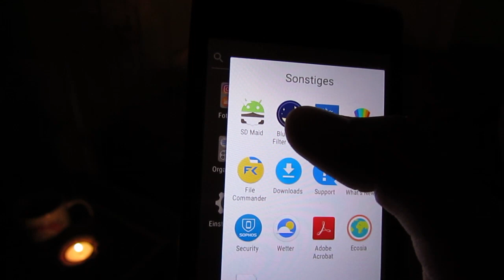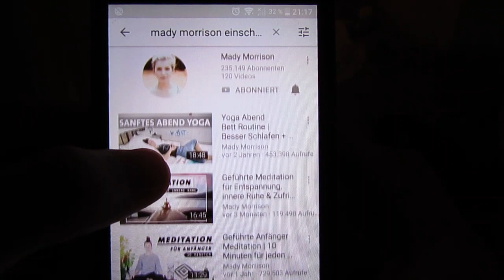10 Tipps - schnell einschlafen | gut schlafen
Ich gebe euch Tipps wie man schnell einschlafen kann weiter, die mir oft sehr gut helfen. Ich hoffe ihr könnt gut schlafen!

Das Kissen wird in Österreich handgefertigt und ohne Plastikhülle verpackt sowie versendet.
(Es handelt sich hierbei um ein PR Sample, ich habe das Kissen kosten- und bedingungslos zur Verfügung gestellt bekommen, meine Meinung wurde nicht durch eine Bezahlung beeinflusst.)

◣Warum gebrauchte Kleidung?◥

auf Netflix oder Amazon Prime

◣Warum kein Plastik?◥

◣Warum vegan?◥

"What The Health" & "Cowspiracy"
auf Netflix

Ich würde mich sehr freuen, wenn ihr bewertet & kommentiert.
Und wenn nicht, konstruktive Kritik ist immer erwünscht.

Die im Video gezeigten oder vorgestellten Produkte habe ich selbst finanziert. (außer ich gebe klar zu erkennen, dass ich etwas kosten- und bedingungslos zugeschickt bekommen habe)
Alles, was ich sage, entspricht meiner Meinung und wurde nicht durch Dritte beeinflusst.